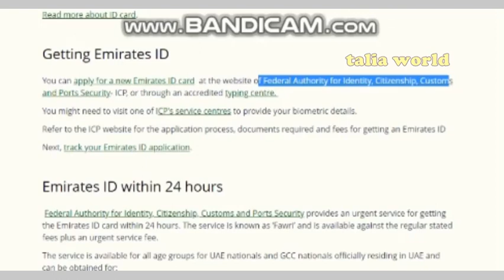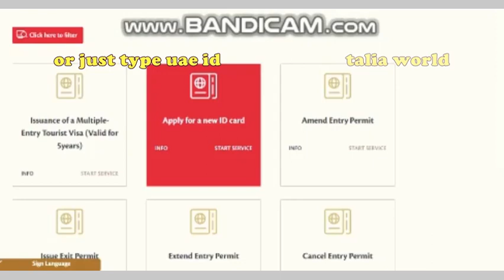New Emirates ID UAE - How Travel With New ID Without Stamp - how to apply for Emirate id online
The Identity, Citizenship, Customs authority in te UAE (ICP) has introduced a new Emirates ID registration form to make application easy and with more benefits. let see how

life in dubai and uae